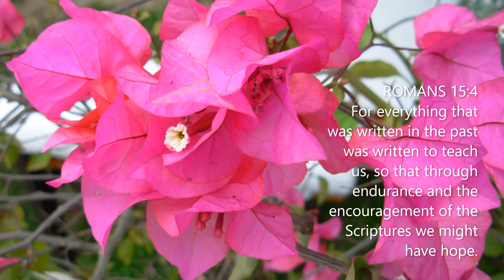Romans 15:4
Romans 15:4  Awana T&T Memory Verses 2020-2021.  Rebecca Pulju composer/pianist.  Bible reference to be sung at beginning and end to aid memory.  The picture is of a plant in Peru while I was on a missions trip there in 2006.